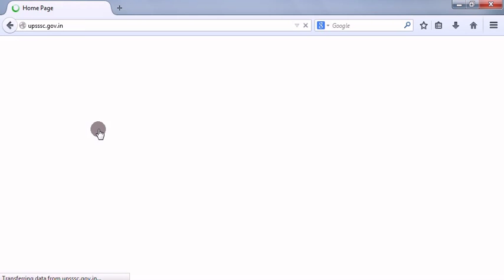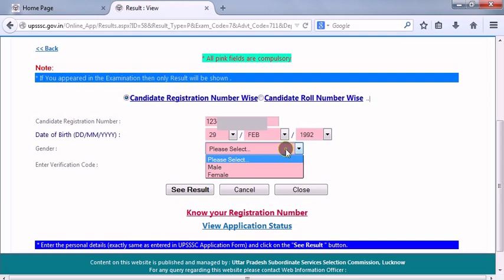(Result) UPSSSC Combined Technical Assistant का Result Download कैसे करें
How to Download UPSSSC Combined Technical Assistant Result.

Jobs Window How to Download UPSSSC Combined Technical Assistant Result.